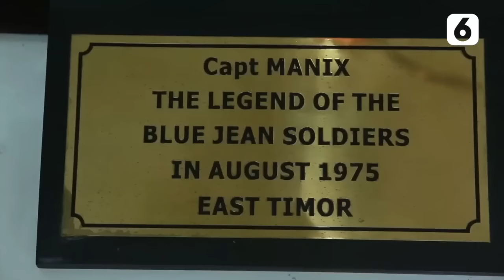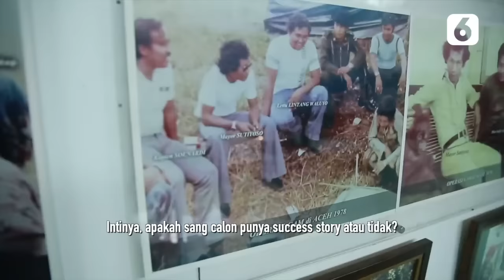Sutiyoso: Saya Bergabung ke Nasdem karena Kenal Dekat dengan Surya Paloh | Bincang Liputan6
Liputan6 - Sutiyoso: Saya Bergabung ke Nasdem karena Kenal Dekat dengan Surya Paloh | Bincang Liputan6

Bincang Liputan6 kali ini menghadirkan Mantan Gubernur DKI Jakarta Sutiyoso yang menceritakan pengalaman hidupnya selama masih bertugas sebagai tentara hingga menjadi Gubernur DKI Jakarta, serta alasannya bergabung ke dalam Partai NasDem.

EDITOR-IN-CHIEF
Irna Gustiawati

HEAD OF MULTIMEDIA
Suatmaji S

PIC
Rinaldo

PRODUCER/HOST/VO
Ratu Annisaa Suryasumirat

CAMERA PERSON
Zulfikar Abubakar
Yoppy Renato

PHOTOGRAPHER
Faizal Fanani

VIDEO EDITOR/MOTION GRAPHIC
Rio Pangkerego
Reza Rinaldi
Raden Asmoro Katon
Moh Hafiz Aldi
Klana Bela